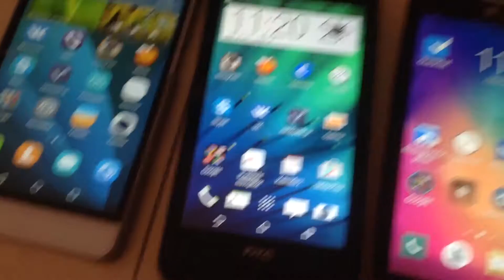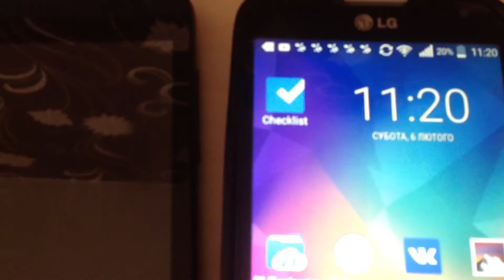Недоработка Andorid устройств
Когда долгое время телефон был без доступа к Интернету и у разных приложение собрались оповещения для пользователя, по включению Интернета, телефон начнет оповещать вас о сообщениях, действиях в разных програмах и при этом все звуки накладываются и издаются в один момент, иногда это получается секунд 5-10 подряд.